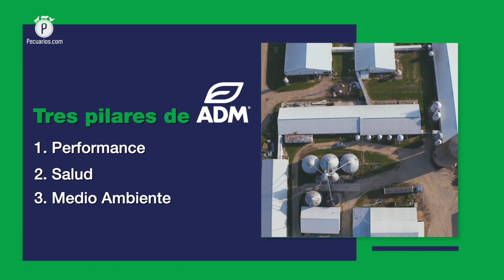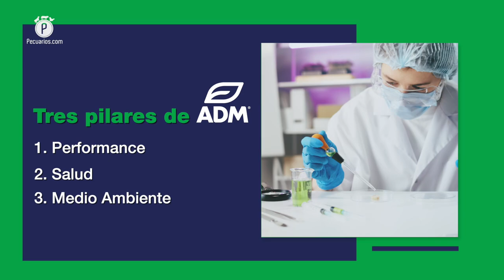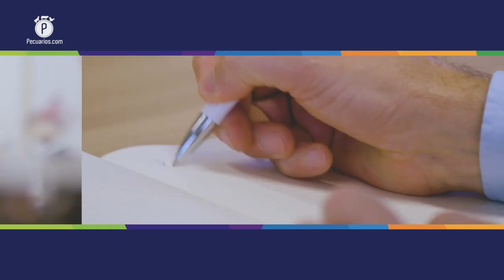One ADM®, una estrategia en favor de la industria pecuaria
Reginaldo Padovani explicó a PECUARIOS.COM, que ADM® ha unificado sus operaciones, con un enfoque en sus clientes, esto a través de la mejora continua en sus servicios y portafolios, en favor de la productividad, la salud y el medio ambiente.

Con la homologación de las operaciones a lo largo de sus servicios y productos en una estrategia llamada One ADM®, la empresa estadounidense con más de 120 años de experiencia sigue reinventándose, con sus clientes y socios comerciales en el centro de la estrategia.

En entrevista exclusiva para PECUARIOS.COM, Reginaldo Padovani, vicepresidente de la división premezclas, compartió la visión de la empresa, asegurando que este 2024 es “el año del cliente”, debido a su énfasis en la excelencia y la atención personalizada.

Tres Pilares Fundamentales

Padovani subrayó que el plan de ADM® tiene como base tres pilares esenciales:

⇒ Productividad
⇒ Salud y bienestar animal
⇒ Sostenibilidad ambiental

Su enfoque es proveer a sus clientes de recursos y servicios orientados hacia propiciar el establecimiento de negocios rentables y saludables desde el punto de vista financiero, y con resultados positivos en materia de producción de proteína animal.

Todo esto para reducir las pérdidas económicas que la industria agropecuaria tiene cada año, derivadas de problemas sanitarios y el impacto ambiental, esto mediante nutrición de precisión, el uso de ingredientes orgánicos y una conversión alimenticia ideal.

Una trayectoria de innovación y sostenibilidad

Reginaldo Padovani señaló que a lo largo de más de un siglo de trabajo, ADM® ha impactado significativamente en las cadenas de producción a nivel global, gracias a sus esfuerzos para hacer más sostenible cada unidad de producción en la que tienen presencia.

Esto incluye desde la cosecha y comercialización de granos, hasta las mercancías terminadas, todo esto basado en la generación de ahorros y el desarrollo sostenible de sus socios y clientes.

A través de One ADM®, la firma de nutrición animal busca tener un enfoque especial en las nuevas generaciones de productores con atención personalizada, servicios digitales y soluciones a la medida para que puedan continuar su crecimiento en largo plazo.

Adaptación, la clave para un futuro estable

El vicepresidente de premezclas concluyó que uno de los factores que distingue a ADM®, es su capacidad de anticipación a las necesidades y retos, lo que permite adaptarse a los cambios propios del mercado, y proporcionar a sus clientes herramientas para impulsar su desempeño en un entorno siempre competitivo.